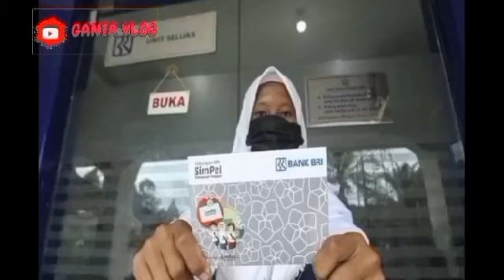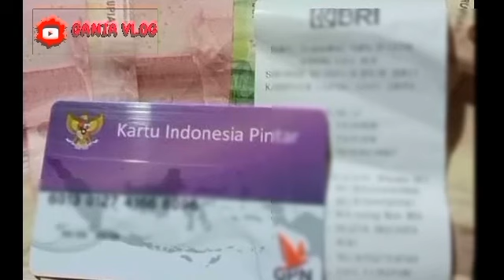INFORMASI GEMBIRA HARI INI KPM YANG SUDAH CAIR YES SIAP2 ADA TAMBAHAN LAGI AGUSTUS KATEGORI INI